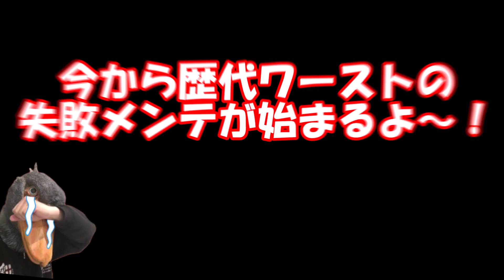【スーパーカブ】フロントタイヤとブレーキシューを交換したら空前絶後の大失敗をやらかした！号泣！【Part.3】：honda supercub 110 JA07 fail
パンク修理しなきゃいけないチューブがゴロゴロ転がる我が家です😢